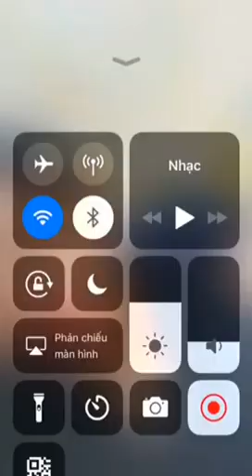IF you Want to me like and shere Comment i send number for Phillip